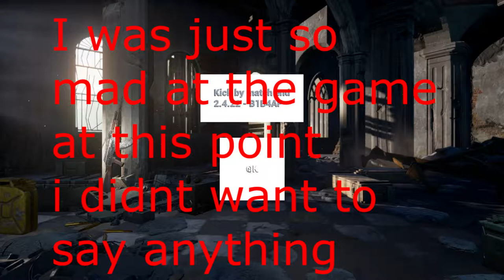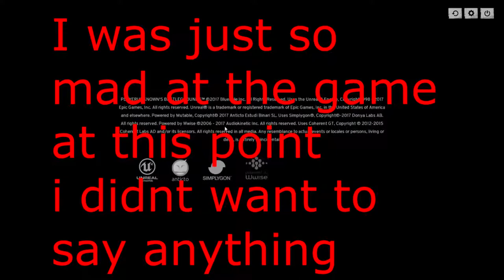First PUBG Match and Get 2nd Place!?